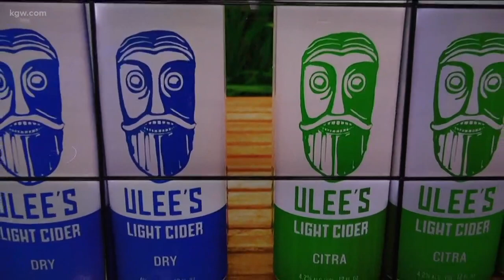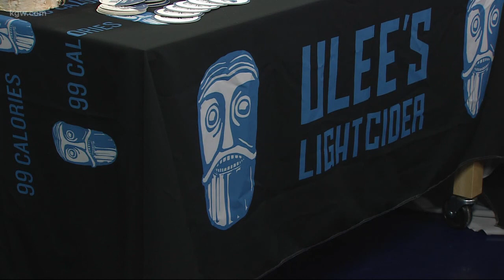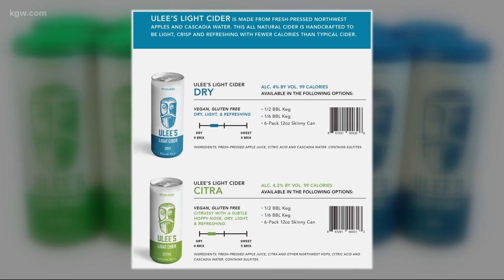New local cider company keeps calories low